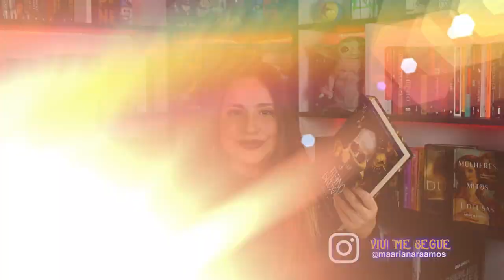ISSO FOI PESADO! - REINO DAS BRUXAS: Irmandade Mística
VIU!
Reino das Bruxas: Irmandade Mística é o primeiro volume de uma série de Kerri Maniscalco, cheio de suspense sombrio, fantasia, príncipes do inferno, magia de bruxa e dark romance!